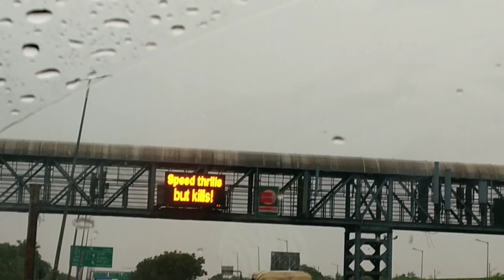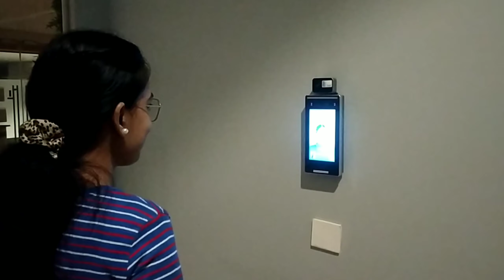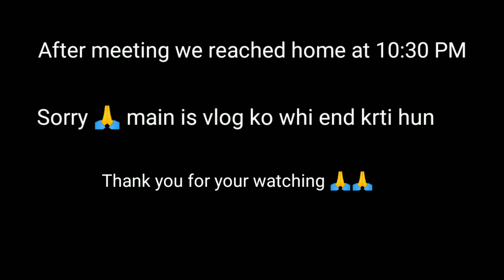Sunday Office. Arti Singh Vlogs|| DAY-104